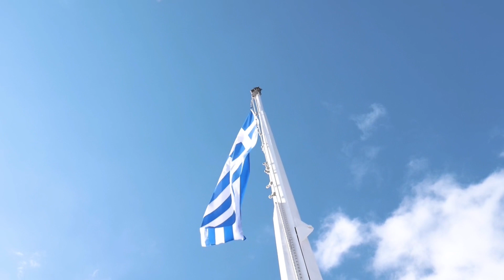ATHENS, GREECE 🇬🇷 Travel Guide 2023 | Top Destinations to visit in Athens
One of the world's oldest continually inhabited cities, Athens has a recorded history spanning many thousand years. The city is dotted with historical sites and ruins that date back to the fifth century B.C., as well as various historical museums.The Acropolis, a UNESCO World Heritage landmark that dominates the expansive metropolis, is without a doubt the most well-known archaeological landmark in Athens. The Ancient Agora and the Temple of Olympian Zeus are two more spectacular locations.
The Acropolis Museum, which displays artefacts from the Acropolis Hill, is frequently visited by tourists. The National Archaeological Museum also houses some of the world's most spectacular collections of ancient Greek art.
Let’s visit this beautiful city with @journeysunfold- .